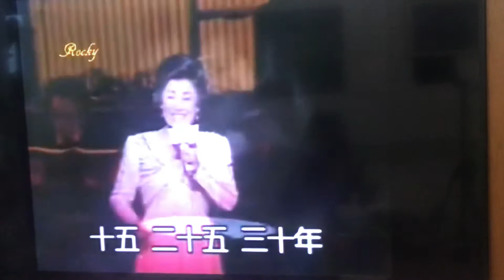この道をゆく カバー 唄：美里 胡往（みさと こう）